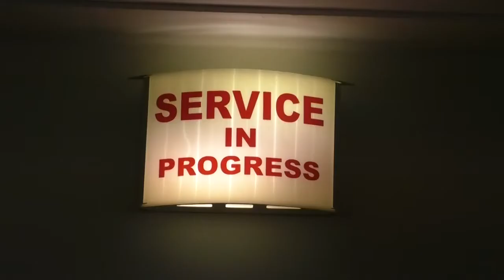Carlisle Crematorium Hosts Summer Remembrance Service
The annual Summer remembrance service is an event managed by Carlisle City Council held at the crematorium.
It aims to allow anyone from the region to attend a service in memory of everyone they've lost in their lives.
The service was given by Reverend Keith Teasdale from St Cuthbert's and was attended by the mayor of Carlisle and a number of locals sharing in communal mourning.